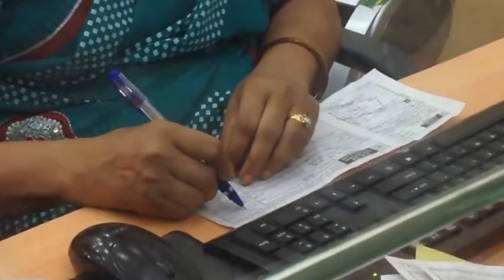India Fastest Cashier ? Now, know the truth about her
Yes, she is slow. People were quick to slam her saying it is because of such INCOMPETENT staff that customers have to wait, but not many chose to wonder why someone would do that on purpose, not many chose to give her a benefit of doubt that she might be suffering from some medical condition.
MEET PREMLATA SHINDE
Activist Kundan Srivastava shared the story of the woman in question. Premlata Shinde is a Bank of Maharashtra, Pune employee who is to retire in February 2017.
Premlata survived a paralysis stroke once and heart attacks twice. When the video was being shot, she had just resumed her work after medical treatments, Kundan said in a Facebook post.
He also said that she has enough leaves that could be availed (and get paid for sitting at home) but Premlata chose to come to work because she wanted to retire with dignity.
The branch she is working at, Kundan said, has set up an additional cash counter so that she can work at her own pace and customers are not kept waiting.

Premalata, a widow, has a son who lives abroad with his family. It is indeed inspiring to know that she, like millions of women across the world, works hard to make a living and takes care of all the expenses needed for her treatment herself.
It just took a minute for millions of social media users to mock her and slam her. The same video could have gone viral with a positive message, possibly with a caption saying, "Meet Premlata Shinde, a bank employee who chose to work despite a stroke and two heart attacks, instead of using her leaves."
Let us all be a little more kind, a little more considerate, a little more empathetic.
It is not that hard.